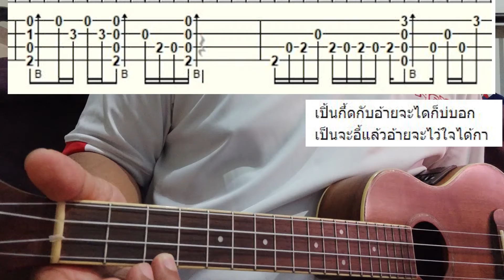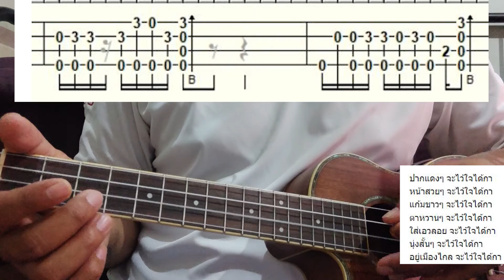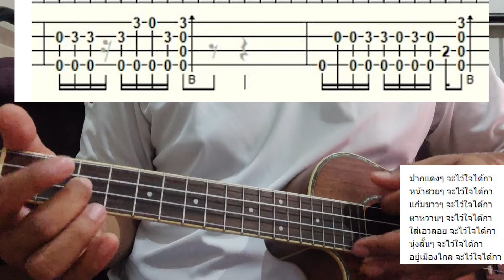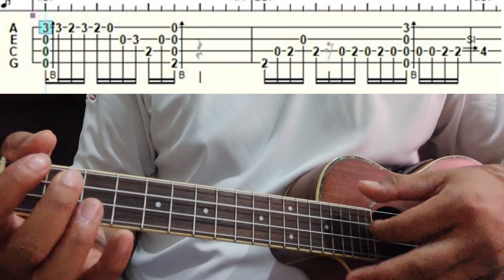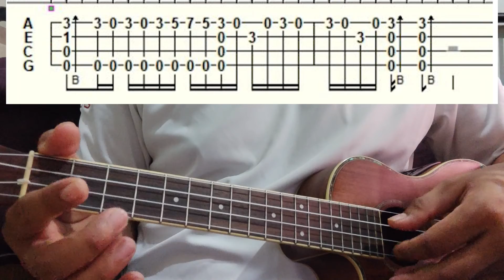แชร์การเล่นเพลงไว้ใจได้กา Fingerstyle Ukulele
คลิปหลัก ไว้ใจ๋ได้กา - ลานนา คัมมินส์ Fingerstyle Ukulele